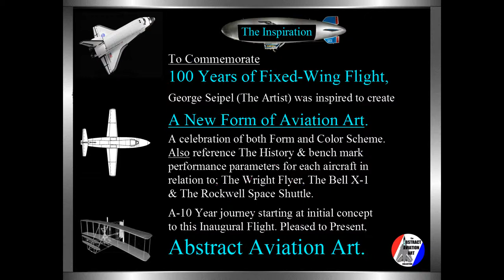Abstract Aviation Art " The Corsair"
A collection of sculptures, highlighting aircraft in extreme relief, abstract time and space. ONLY 37 are ever cast of any (1) Plane. LinkedIn Friends of course have first option to reserve their acquisition.